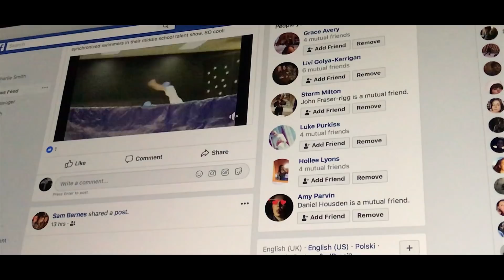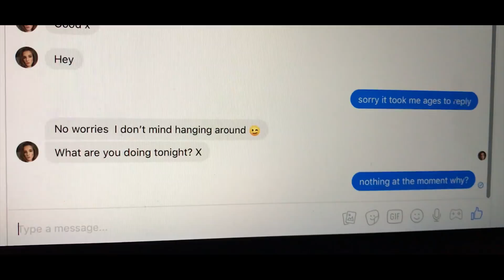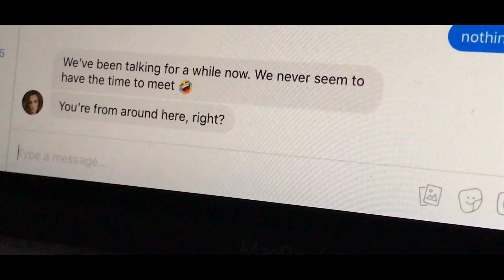CONFIDENCE | Short Film (2019)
This is my first short film I worked on. It was Directed by me and Harry Davis. I hope you enjoy and I hope to next time film something that is my own idea as this was taken from an American Short Film called 'Steven'